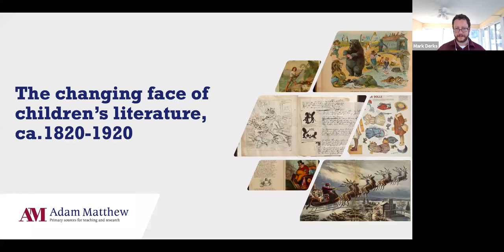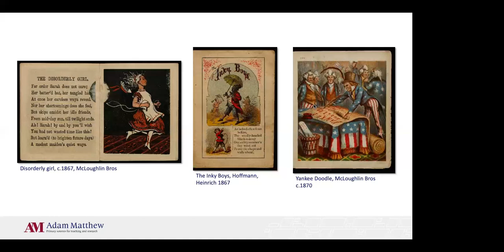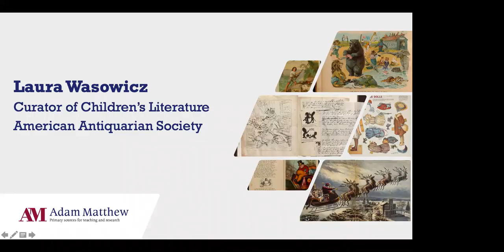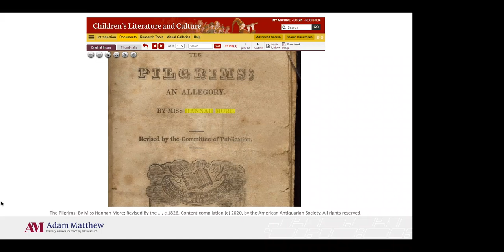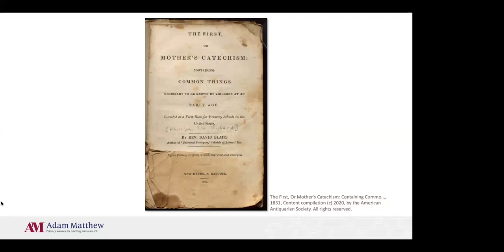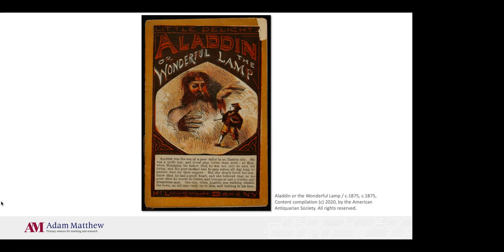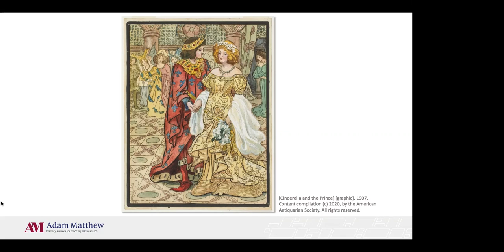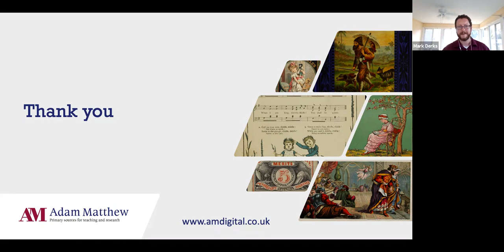The changing face of children’s literature, ca.1820-1920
How can books, toys, games and ephemera be used to research key cultural concepts and themes such as gender roles, religion, and work ethic?

Join Adam Matthew Digital as we discuss this topic and the launch of our latest collection, Children’s Literature and Culture.

We are delighted to be joined by Laura Wasowicz who has curated the Children’s Literature collection at the American Antiquarian Society since 1987. In discussion with our editorial team, Laura will be shining a light on the value of children’s print culture, exploring the variety of ways the rich content within the collection can aid researchers at all levels.